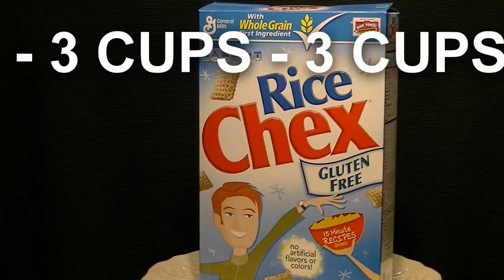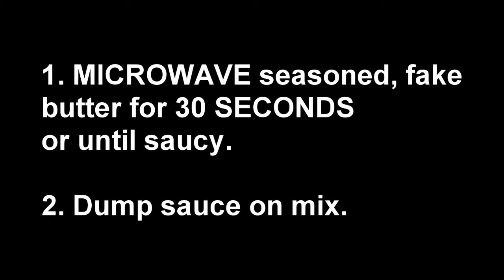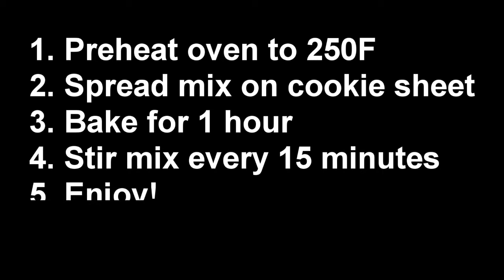Chex Remix - by Zavealee and Dynast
A simple modified/improved Chex Mix recipe video with music.

Ingredients:  Rice Chex, Corn Chex, Wheat Chex, Honey Mustard Pretzels, Buffalo Pretzel Pieces, Mixed Nuts, Fake Butter, Worcestershire Sauce, Old Bay Seasoning, Garlic Powder.

A Zavealee and Dynast production and/or weekend project.